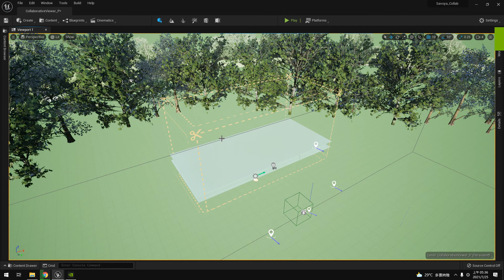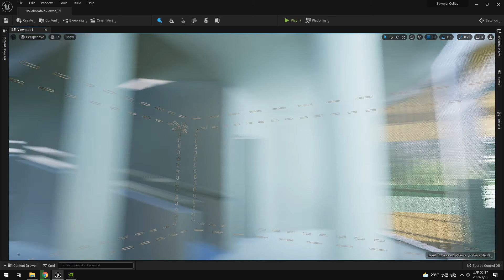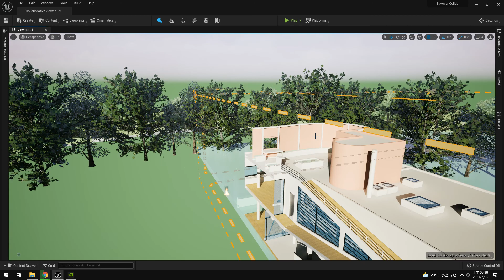Unreal Engine 5 Realtime GI Archiviz Section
UE5 及時光影+建築剖面功能 以柯比意薩伏伊別墅為例